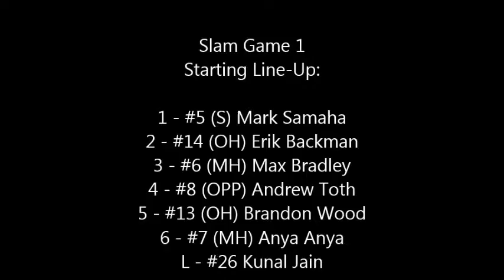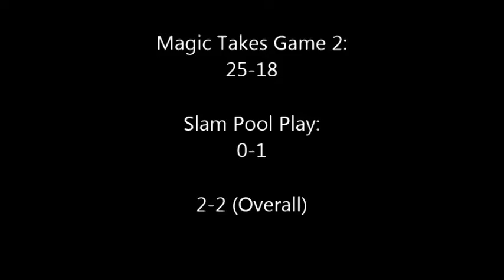2018-2019 Mizuno Boston Volleyball Festival - Magic Gold Game Film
Slam 18 Black

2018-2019 Mizuno Boston Volleyball Festival:

Boston Convention Center

2/22-2/24/2019

ROSTER:
#2/3/26 - Arjun Jain - Jr. - Defense/Libero - Acton-Boxboro
#2/3/26 - Kunal Jain - Jr. - Defense/Libero - Acton-Boxboro
#5 Mark Samaha - Sr. - Setter - St. John's
#6 Max Bradley - Sr. - Middle - Westford Academy
#7 Anya Anya - Sr. - Middle - Doherty
#8 Andrew Toth - Sr. - Opposite/Outside - St. John's
#13 Brandon Wood - Sr. - Outside - Blackstone-Millville Regional
#14 Erik Backman - Sr. - Outside/Opposite - St. John's
#15/37 David Wickstorm - Sr. - Libero - St. John's
#18 Krystof Ruszczyk - Jr. - Opposite/Middle - Acton-Boxboro